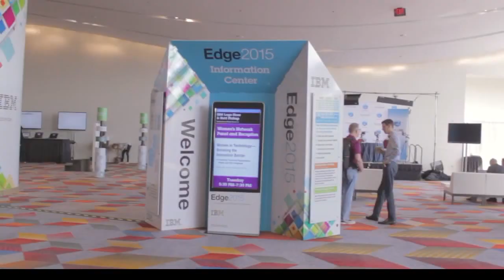Kirk Zaranti - IBM Edge 2015 - theCUBE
01. Kirk Zaranti, Logicalis, Visits theCUBE. (00:00)
02. Logicalis Delivers Consistent Services Globally. (00:34)
03. Diversity of Customers. (02:29)
04. Logicalis's Partnership with IBM. (03:56)
05. Skills Are the True Differentiator in the Market. (05:31)
06. Making the Move into Digital and Mobile. (06:49)
07. Building Technical Skills and Understanding New Solutions. (09:51)

Logicalis transforms around the world with IBM Power

Logicalis Group has put IBM Power to the test around the world.
“We’re a multinational corporation. We operate in 24 countries around the globe, and we take a services look and a services focus with our customers,” said Kirk Zaranti, vice president of Sales for Logicalis, while joining theCUBE during IBM Edge2015.

This requires extremely consistent delivery across geographies.
“We had many customers that were asking us to provide solutions not only here in the US, but across the globe. So about three years ago, we first embarked on a Cloud strategy and we built our Logicalis Cloud to take to market. And we’ve had great success with our IBM Power Cloud across all of our geographies. That has been one of the three prongs of our Power strategy going forward …. We’ve taken our clients on a journey from Power 4 . to Power 8. And we’ve done this by clearly understanding our clients’ needs … and the Power platform has allowed us to deliver what the customers wanted.”

The changing tech world presents challenges

The rapid pace of change in the tech industry further compounds the challenges Logicalis faces in trying to provide a united worldwide front, but Zaranti is pragmatic about the shifts.
“Transformation, I think, is the buzzword of the day, but let’s make no mistake. Transformation is just another change in the technology marketplace. And as you transform your firm, one of the key areas to look at is … an assessment of your skills,” he said, “because skills are really the true differentiator in the market. So we’ve gone, we’ve looked at our skills, and we’ve put a very focused education plan in place for our teams to build the new skills they’ll need in the marketplace.”

Staying ahead of the game

The frequent changes in that marketplace mean that companies must be flexible, agile, and ambitious to to stay ahead of the game.

“The game changes every week. It changes every month,” Zaranti said. “And those who are leading have to continue to focus on keeping the lead … You can’t rest on your laurels. You can’t rest on what you did yesterday.”

But Zaranti believes that with enough education, his teams are up to the challenge. “It is not an easy journey, and it’s not one that everybody will make, but we want to make sure that we’re arming our folks with the best tools in the industry to move forward.”